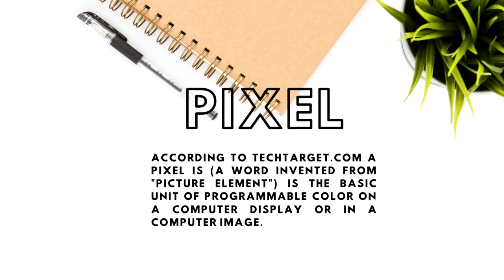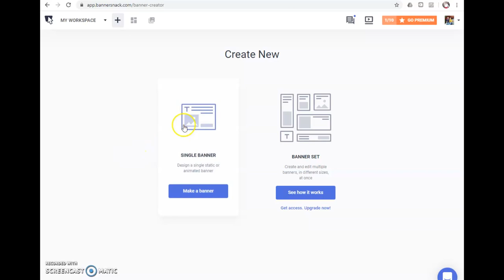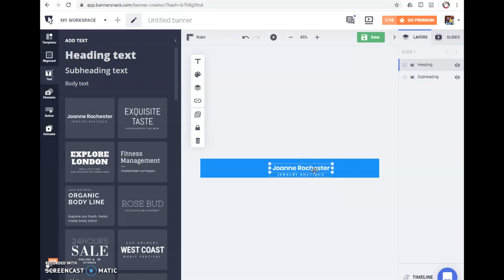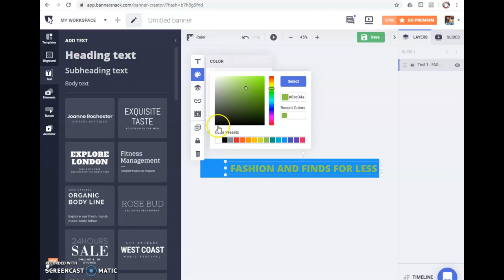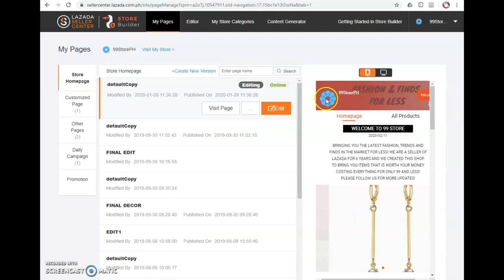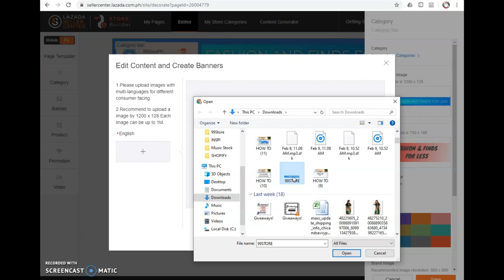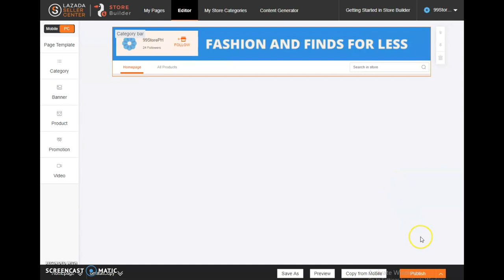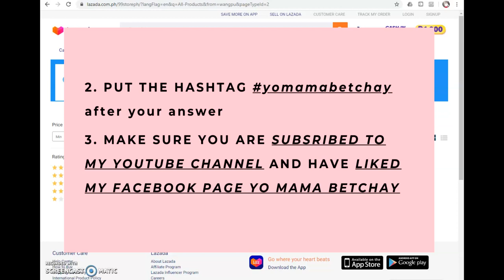HOW TO CREATE A PC BANNER FOR YOUR ONLINE SHOP! HOW TO UPLOAD IT IN STORE BUILDER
Create your Lazada shops banner, watch this video how!